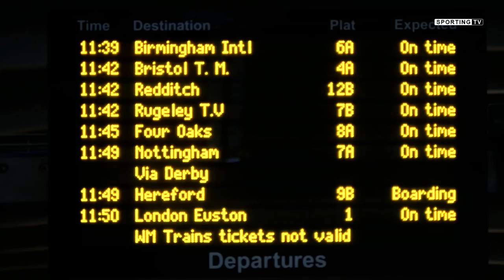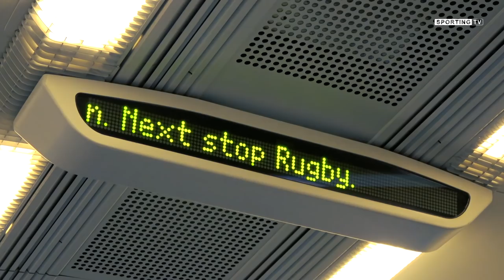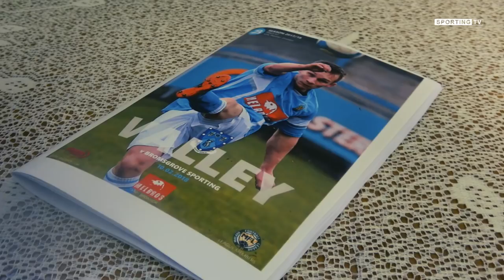On the Ball - Rugby Town - Groundhopping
The third episode of my video blog series - On The Ball. Have a look at my groundhopping journey around the non league / grassroots football leagues.

In this video I travelled to the Butlin Road, home of Rugby Town, in the Midland Football League Premier Division.

On The Ball is a vlog of my time groundhopping to Bromsgrove Sporting away days.

I also produce a full match highlights video on my channel which can be seen below.

Music
Artist: PlaySound
Title: Atmospheric Beat

Artist: FASSOUNDS
Title: Inspiring Hip Hop